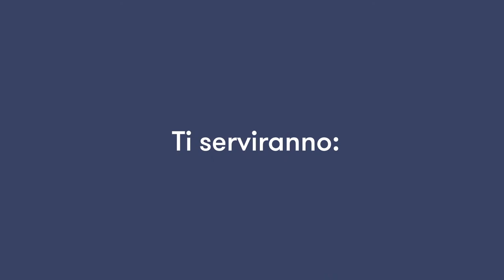MINI MAGIA 7: Ipnotizzare… il ketchup!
Per fare delle magie non sempre hai bisogno di una bacchetta magica e di un cappello da mago: per ipnotizzare il ketchup, per esempio, ti servono soltanto una bottiglia di plastica e una piccola confezione di ketchup (non ce l’hai? Puoi usarne una di senape o di maionese!).